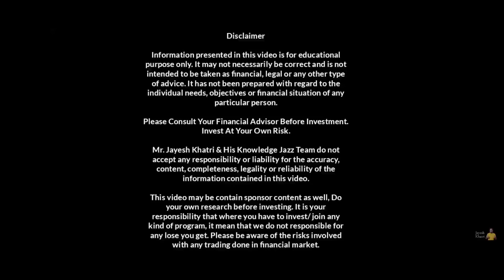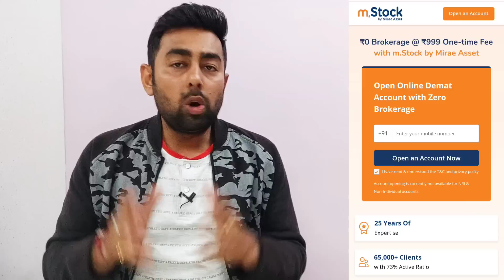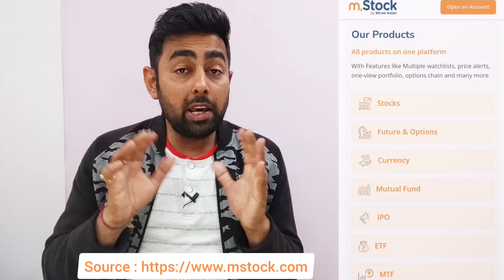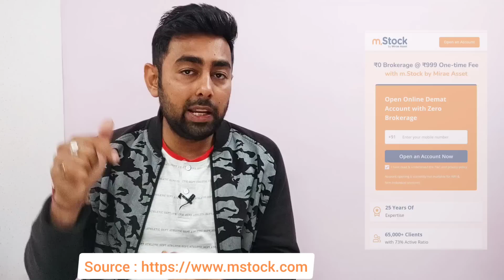क्या Zero Brokerage Possible है? | कैसे करें Brokerage Saving? | Jayesh Khatri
ZERO Brokerage Demat and Trading Account across all segments including Intraday, FnO, Delivery, IPO, Mutual Fund, ETF's